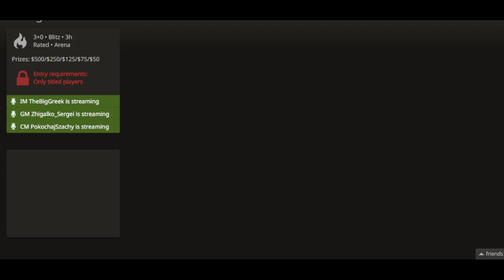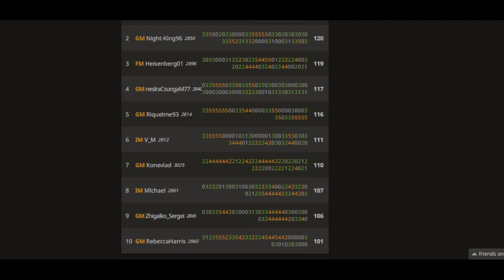Lichess Blitz Titled Arena Vladislav Artemiev, April 9 2022